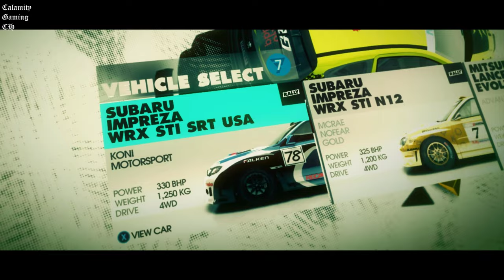DIRT 3 - Colin McRae R4 (Rally) | 2K ⁶⁰ᶠᵖˢ✔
Game Name: Dirt 3
Platforms: Microsoft Windows, PlayStation 3, Xbox 360 & OS X
▬▬▬ Description ▬▬▬
Dirt 3 (stylised as DiRT 3) is a simcade racing video game developed and published by Codemasters for Microsoft Windows, PlayStation 3 and Xbox 360.

In September 2011, there were reports that a network security problem on the website of an AMD promo had resulted in the loss of 3 million Dirt 3 keys to the public for use via the Steam platform that have then been posted in various places around the internet.

The main mode sees players earn reputation points in various events to gain the interest of sponsors who provide them with new vehicles. Flashbacks return from Colin McRae: Dirt 2, which can be used up to five times in any difficulty, but cost reputation points to use. A new Gymkhana mode puts players in obstacle courses, challenging them to perform various tricks to earn points. Featured in the game are various party modes, involving events such as smashing wooden targets ("Invasion"), spreading a zombie infection ("Outbreak"), and a capture the flag-like game mode ("Transporter"). Other new features include a Hardcore mode which limits players to the cockpit view (known as "head cam") with no driver assists, the appearance of rain and snow, and the ability to upload replay clips directly to YouTube.

Developer(s) Codemasters Southam
Publisher(s) Codemasters & Feral Interactive (OS X)
Genre(s) Racing

dirt 3 gameplay pc
dirt 3 download
dirt 3 ps3
dirt 3 system requirements
dirt 3 steam
calamity gaming
calamity gaming ch worldwide
dirt 3 product key
dirt 3 complete edition
dirt 3 soundtrack
dirt rally 3
dirt 3 game
dirt 3 pc
dirt 3 free
dirt rally